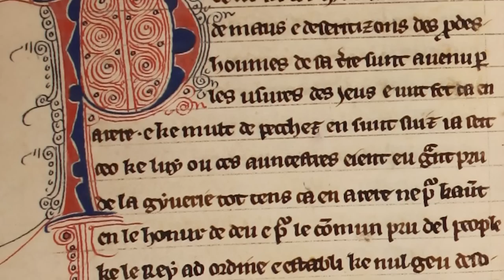The Story of Sir William Wallace: One Time Guardian of Scotland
When the Scots were oppressed, and Scottish fortunes were at their lowest he was the chief inspiration for their resistance. A man who stood up to the King of England, Edward I, emerging from obscurity to gain a spectacular victory over the English, before enduring a crushing defeat and being put to death in the most barbaric way. A national hero who has gained great admiration, this is the story of Sir William Wallace one time Guardian of Scotland.

0:00 Introduction
0:41 Edward
2:31 Scotland
3:49 The Kingmaker
5:56 William Wallace
8:38 Falkirk
10:14 Capture and Death
11:43 Freedom